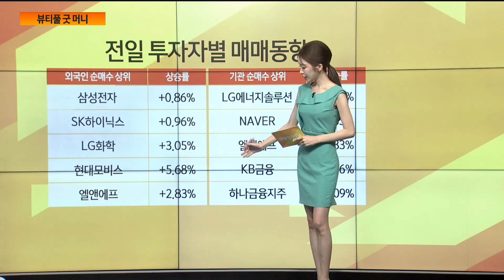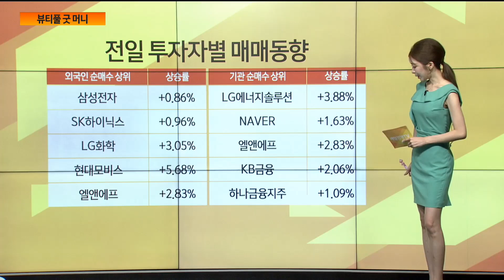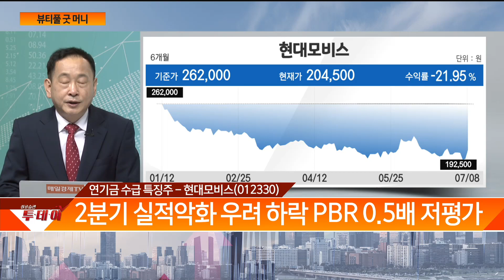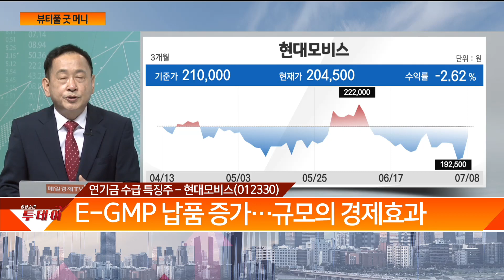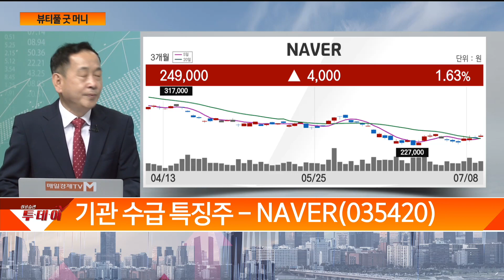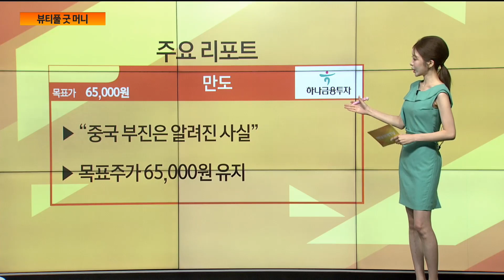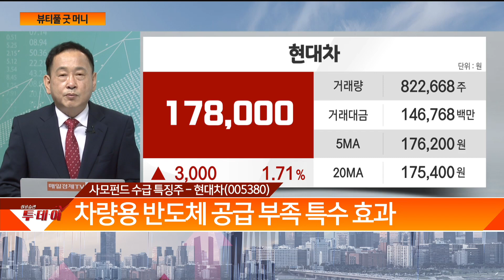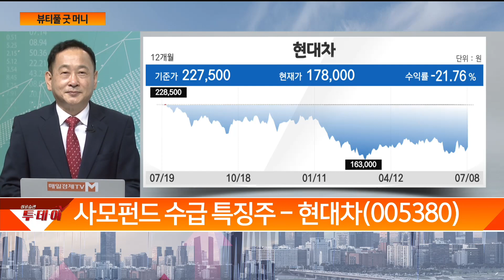엑세스바이오·현대모비스·NAVER·현대차 / 뷰티풀 굿 머니 / 매일경제TV